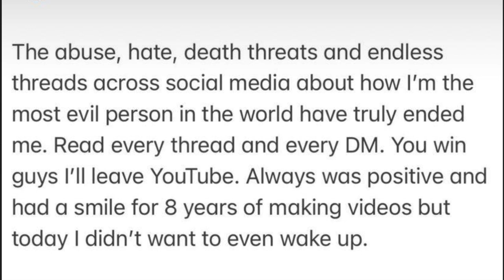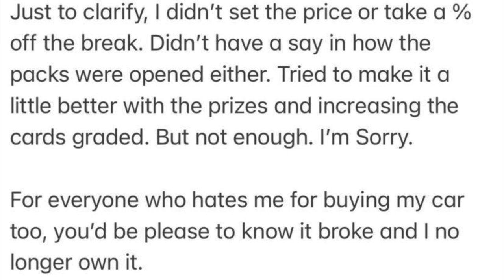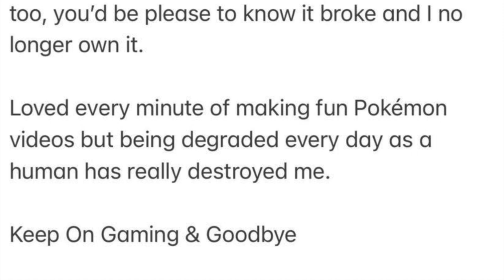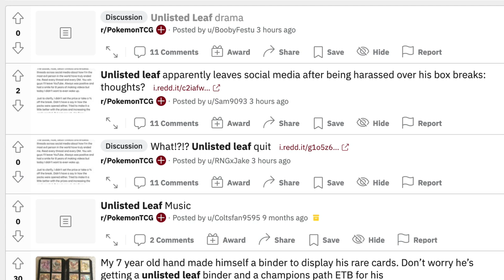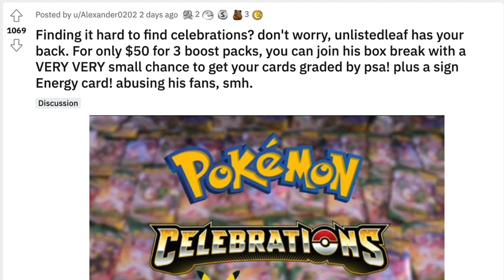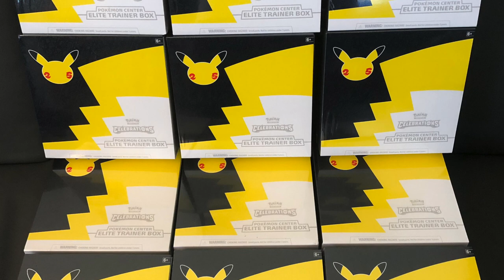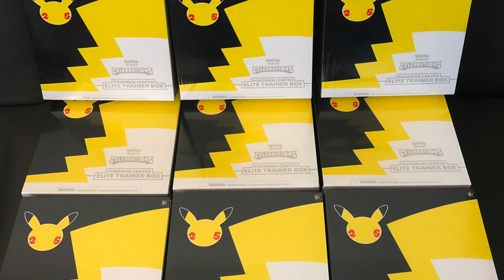Unlisted Leaf Quits Pokemon Youtube as a Multi-Millionaire Scalper StockX